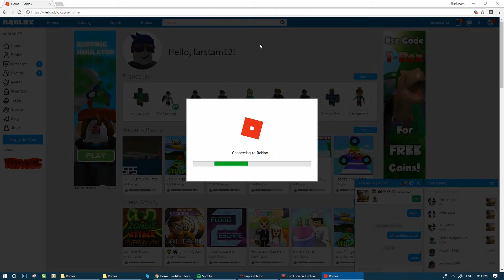Playing Jailbreak in Roblox with Haris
This is my first video on roblox in my computer.
Me with my friend Haris are playing a game called Jailbreak.
Be a cop or prisoner and enjoy the game.

Roblox is a Fun game where you can play alot of games with your Avatar/Character.
You can even create games with roblox studio!!

Most importantly enjoy the video!!